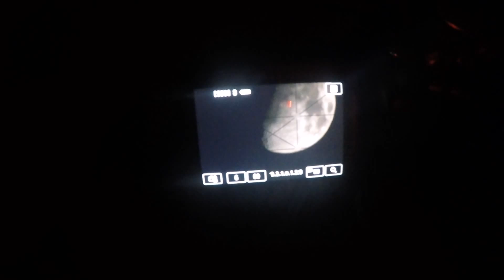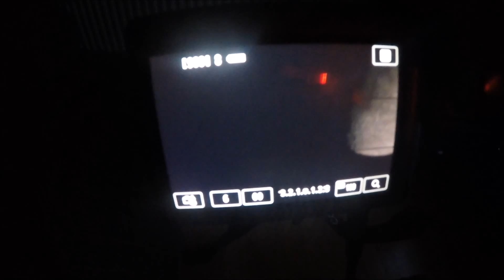chrizschwarz - Moon moves at 1600 mm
Just for demonstration about moon moving at focal length at 1600 mm